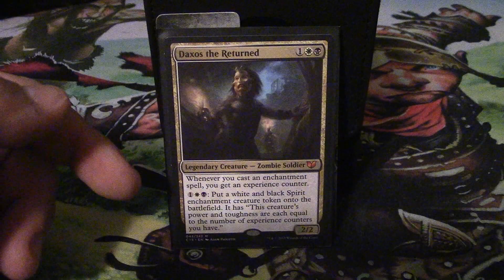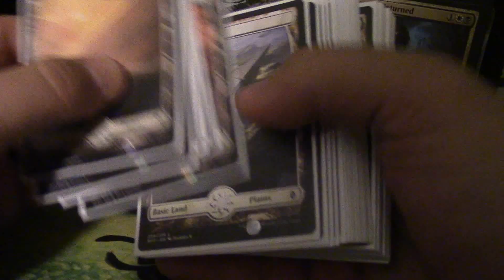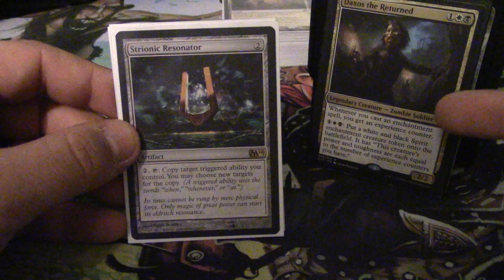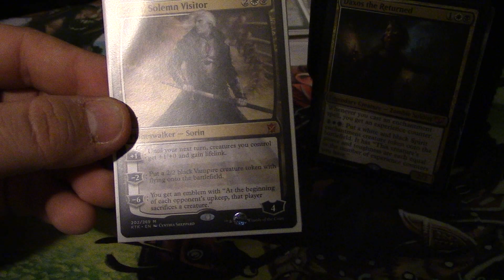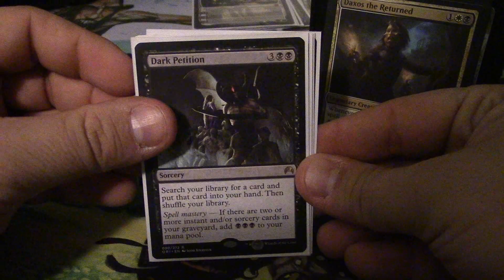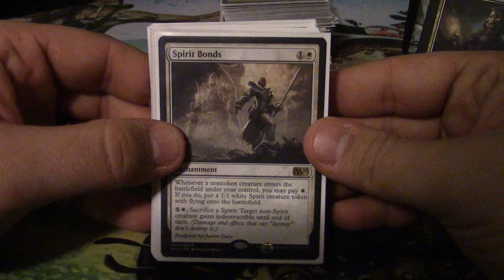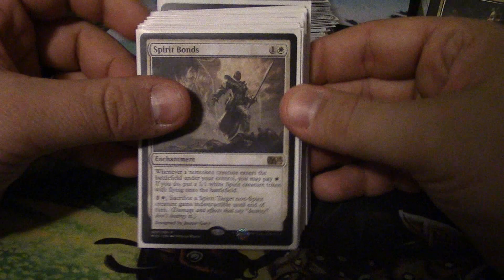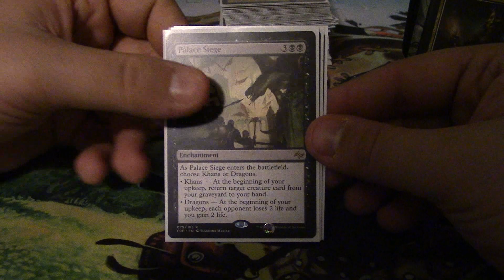Daxos, The Returned EDH Deck Tech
Hello everyone we are very excited to bring you a great new video

Today we feature an EDH Deck Tech for one of the new C15 generals Daxos, The Returned

And a special thank you to Battlegrounds games and hobbies for helping to facilitate these videos

Tap N Turn Games does not own this song or claim any ownership over it
The owner reserves the right to remove it for any reason
Art:
Magic The Gathering Elements art owned by J Rigsby

All art work images are owned and licensed by Wizards of the Coast